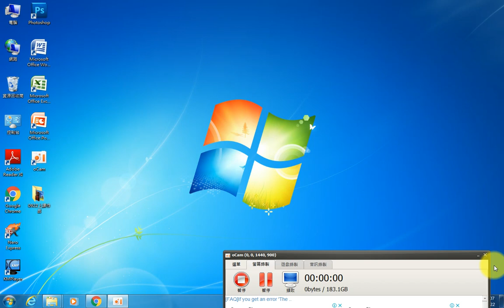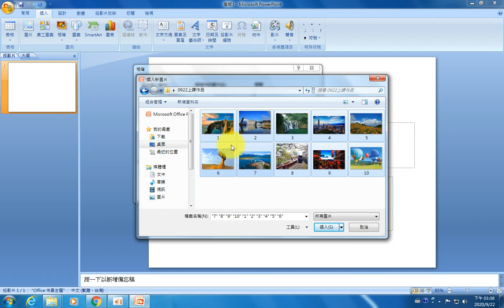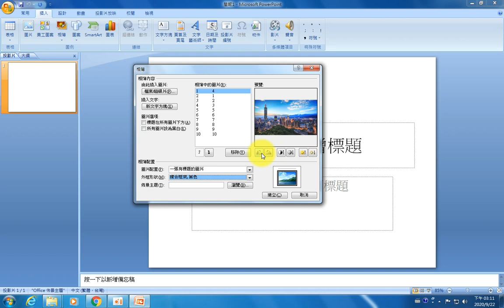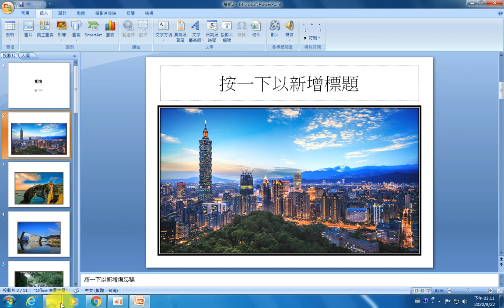02 powerpoint電子相簿製作（新增相簿）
02 powerpoint電子相簿製作（新增相簿）